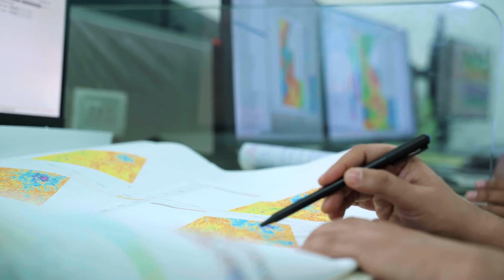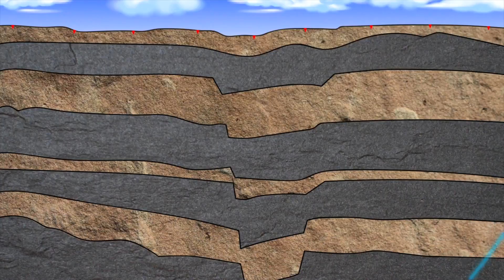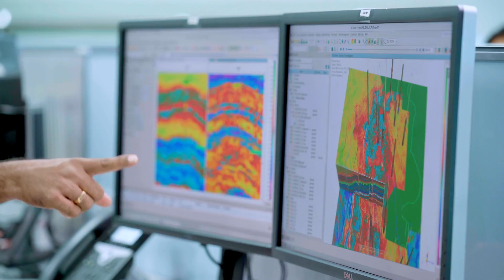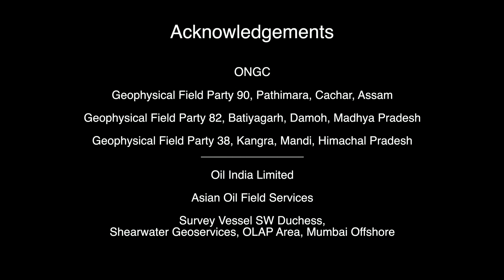Seismic Data Acquisition by ONGC | ONGC Field work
ONGC for Oil exploration acquires Seismic Data in its both Onshore and Offshore Blocks.
Onshore Seismic Data is acquired by Geophysical Field Parties.
ONGC personnel in the field have to work in extreme conditions for Exploration of Oil to reduce nation's dependency on imported Oil. Geophysical Field Parties of ONGC have worked in all parts of country even when country was ravaged by COVID 19 pandemic.
This short film showcases efforts put in by Field Parties of ONGC.